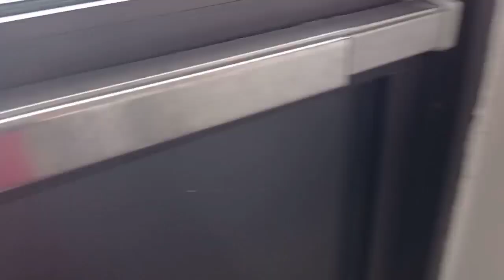Life Fitness Body Exercise / Tolits mix vlog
Papawis Muna tayo mga aydol bawas bawas ng Taba sa katawan..